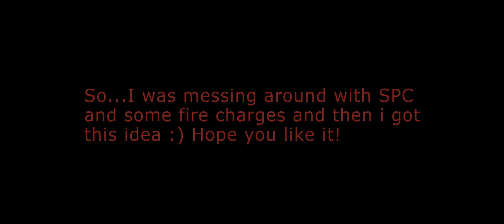Single Player Commands+WorldEdit+Fire Charges=WEAPON OF MAS DESTRUCTION!!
I accidentally found out about the /fill command and did /fill 46. So in the video you will see the results.